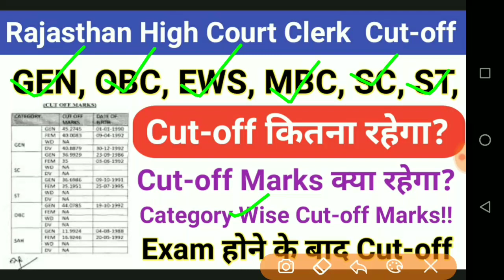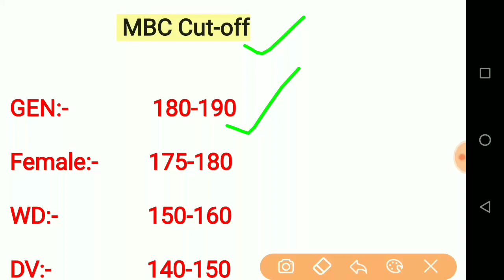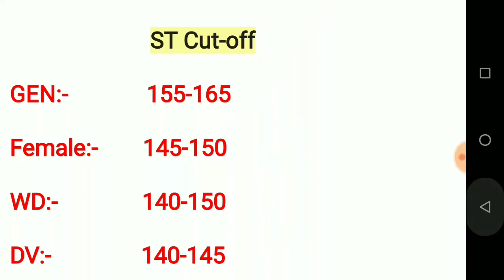Rajasthan Highcourt LDC Cut-off 2022/Rajasthan Highcourt LDC Expected Cut-off 2022/Highcourt LDC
Rajasthan High Court LDC Cut Off High Court LDC Expected Cut Off Rajasthan High Court Answer Key

Rajasthan High Court LDC answer key, Rajasthan High Court LDC cut off 2021,
Rajasthan High Court LDC answer key 2022,
Rajasthan High Court LDC answer key 2021,
Rajasthan High Court LDC cut off, Rajasthan High Court LDC cut off 2022,
Rajasthan High Court LDC ki cut off kitni jayegi,
Rajasthan High Court LDC ki answer ki, Rajasthan High Court LDC paper, Rajasthan High Court LDC exam questions,
Rajasthan High Court LDC paper solution,
Rajasthan High Court LDC expected cut off, rajasthan
Rajasthan High Court LDC answer key 2022 pdf download,
Rajasthan High Court LDC answer key part b,
Rajasthan High Court LDC answer key today, raj
Rajasthan High Court LDC answer key, rsmssb
Rajasthan High Court LDC answer key, answer key
Rajasthan High Court LDC, answer key Rajasthan High Court LDC 2021, Rajasthan High Court LDC cut off 2021 rajasthan,
Rajasthan High Court LDC cutoff, Rajasthan High Court LDC exam answer key 2021,
Rajasthan High Court LDC ka paper, Rajasthan High Court LDC ka question answer,
Rajasthan High Court LDC class, Rajasthan High Court LDC exam 2021, Rajasthan High Court LDC exam questions and answers,
Rajasthan High Court LDC ka paper aaj ka,
Rajasthan High Court LDC paper cut off,
Rajasthan High Court LDC questions and answers,
Rajasthan High Court LDC questions and answers 2022,
Rajasthan High Court LDC result,